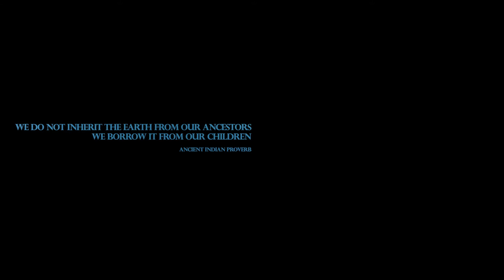SondrioFestival 2015 - Martedì